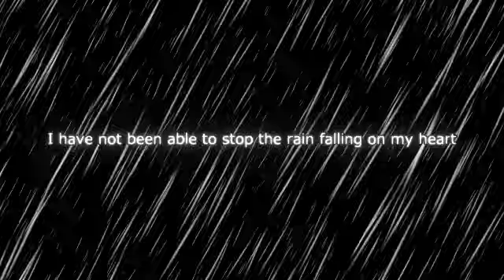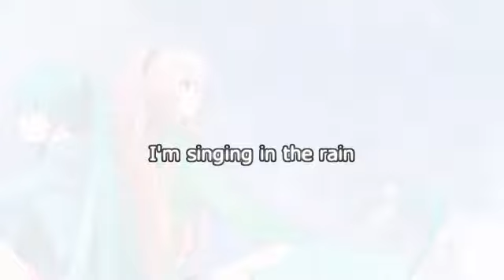涙雨～なみだあめ -Namida-ame-(Rain of Tears)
キセノンP動画発表曲第20弾
楽曲No.028